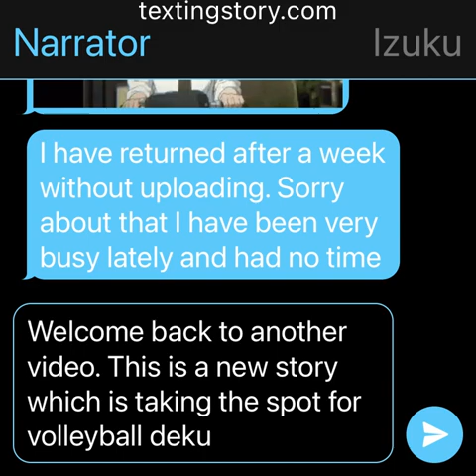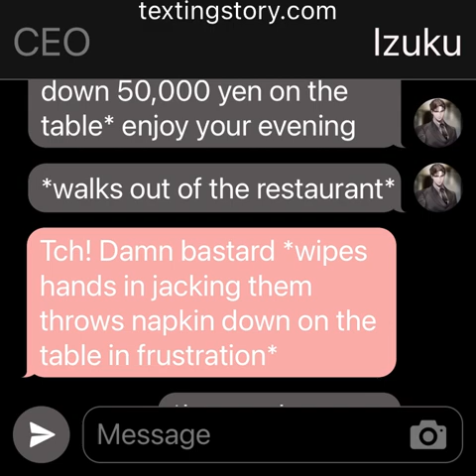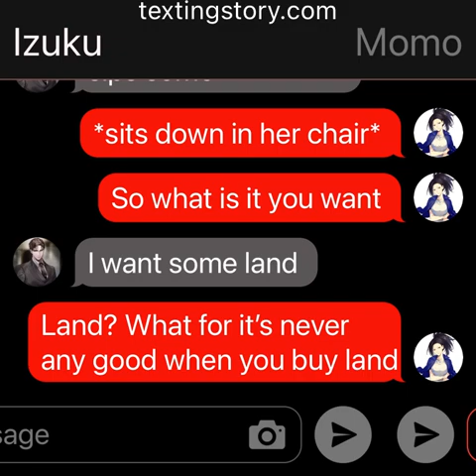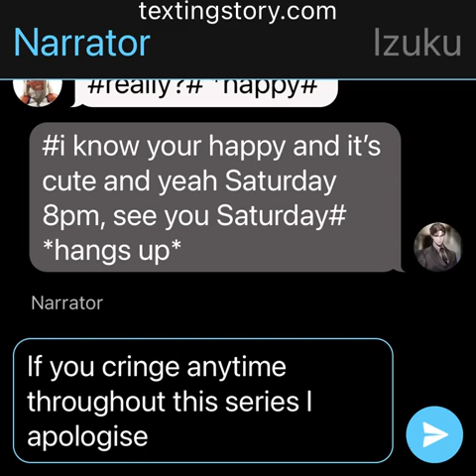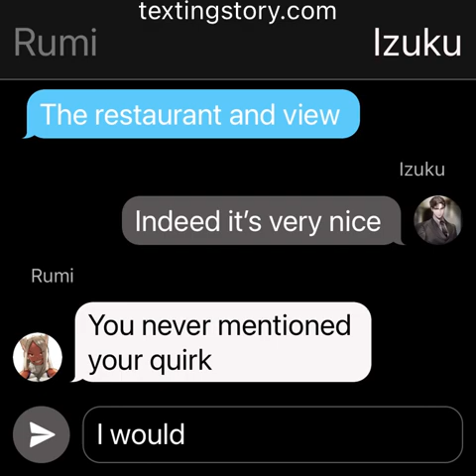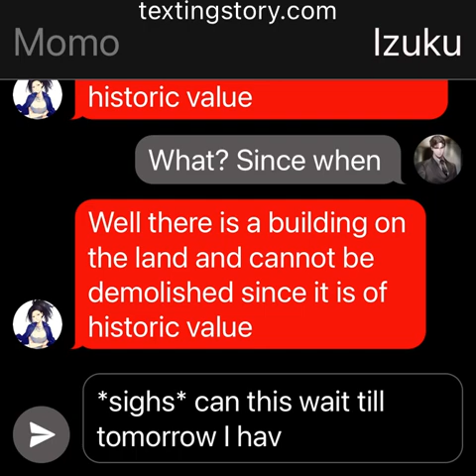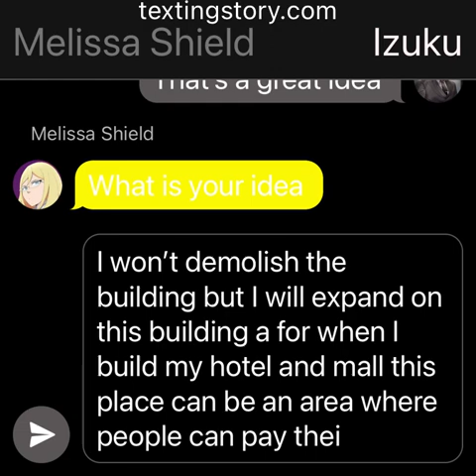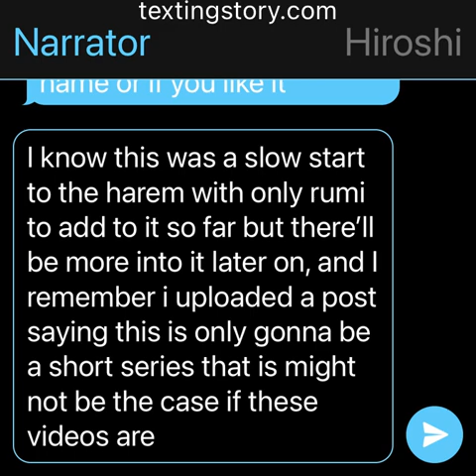Billionaire Deku | Part 1 | Deku X Harem